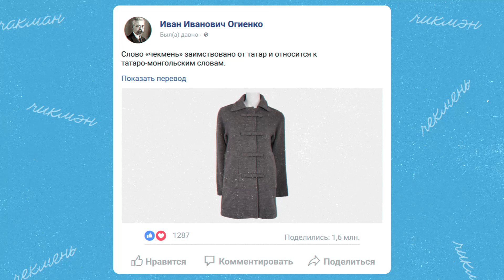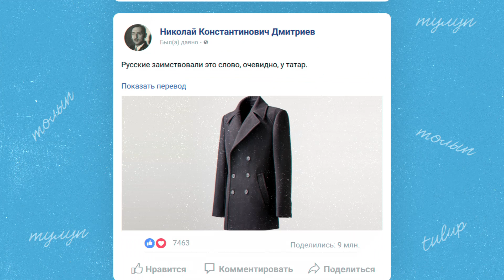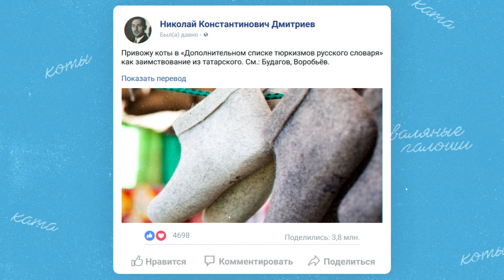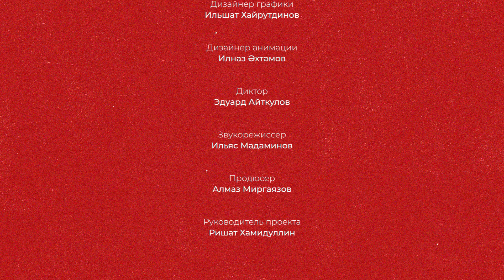06 Такой татарский русский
«Такой татарский русский» - динамичная познавательно-развлекательная программа об этимологии слов, заимствованных из татарского языка. Проект задуман и реализован в рамках Года родных языков и народного единства в Республике Татарстан.

Каждый выпуск посвящён отдельной теме, например, одежда, еда, транспорт, недвижимость. Ведущий - анимированный рисунок мальчика с обложки татарского учебника «Әлифба». В качестве источников происхождений заимствований использовались научные труды таких популярных советских и российских лингвистов, как В.В. Радлов, Д.Н. Ушаков, Н.К. Дмитриев, М.Р. Фасмер и другие.